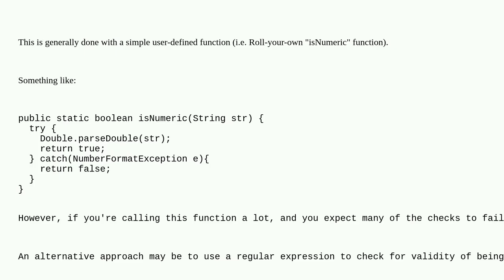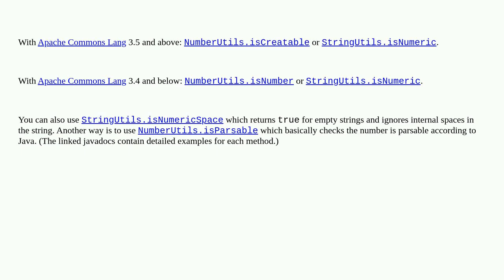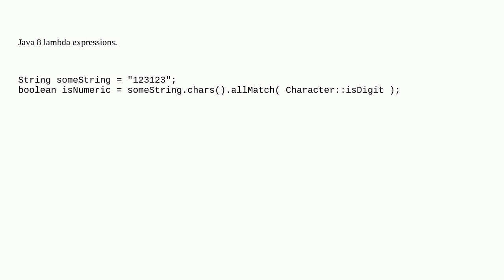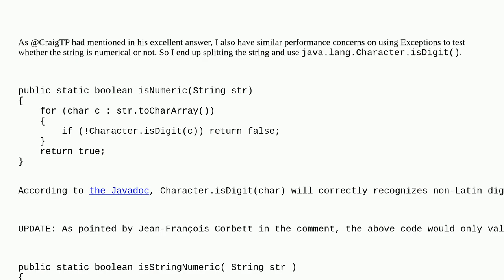How to check if a String is numeric in Java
A special thanks goes out to the awesome community

  numeric java string